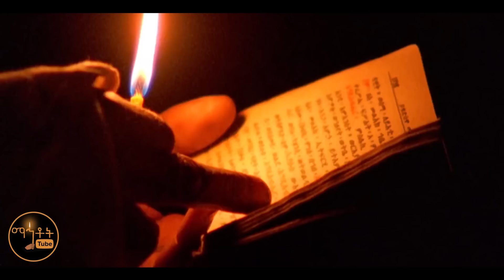🔴 NEW 🔴 አዲስ ዝማሬ "የልቤ እረፍት" ዘማሪት ሰላማዊት ተክሉ @-mahtot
🔴"ልቦናዬ ያውጣ" የሚለው ሊቀ መዘምራን ቴዎድሮስ ዮሴፍ ለእመቤታችን ቅድስት ድንግል ማርያም የዘመረው  ከ 20 Million + እይታ ያገኘውን ዝማሬ በዚህ ሊንክ ያገኙታል ::